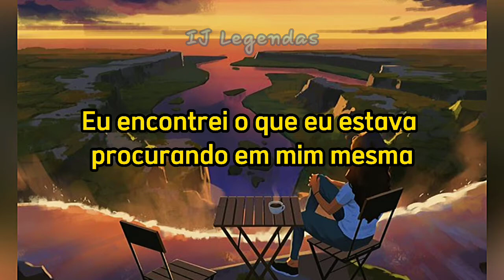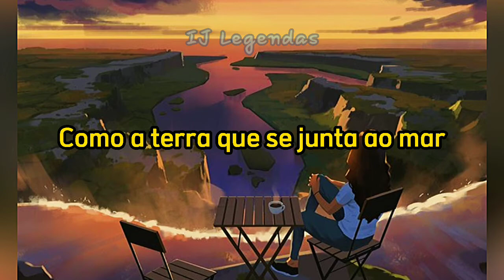Happy - Marina (Tradução/Legendado PT)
✨✨✨ Seja bem vindo ao canal, fique
a vontade e aproveite as melhores músicas ✨✨✨

• As imagens e músicas usadas não pertencem a mim ou ao canal. Não há intenção de violação de direitos autorais.

• The images and music used do not belong to me or the channel.